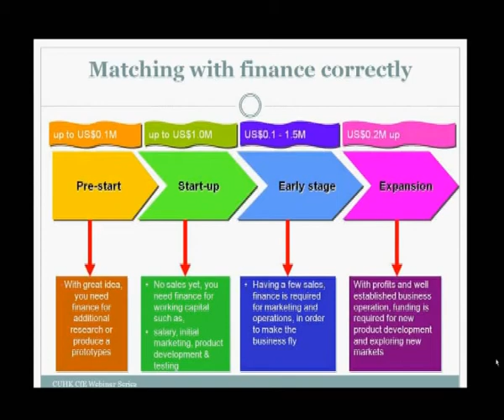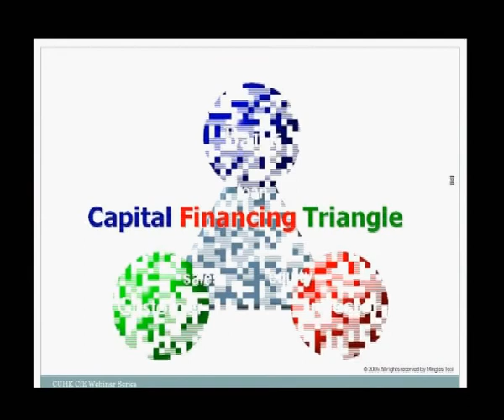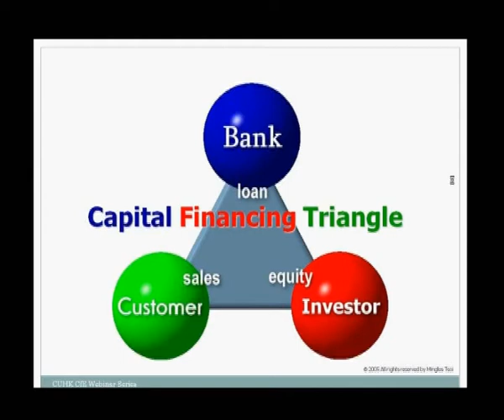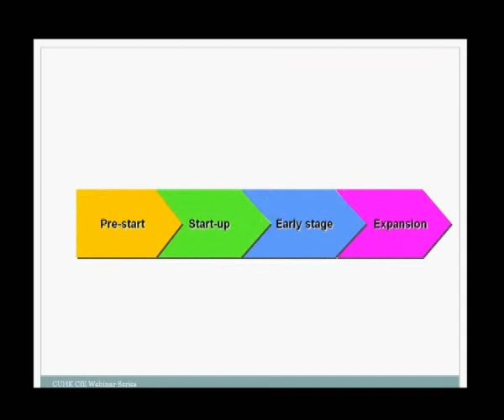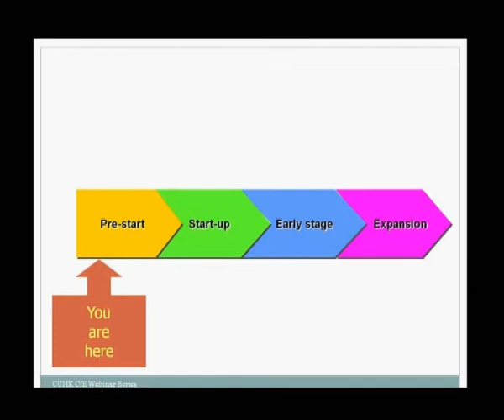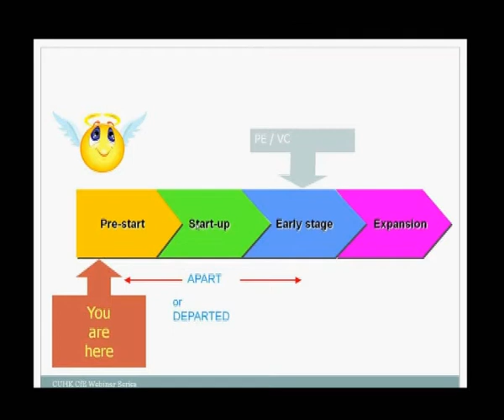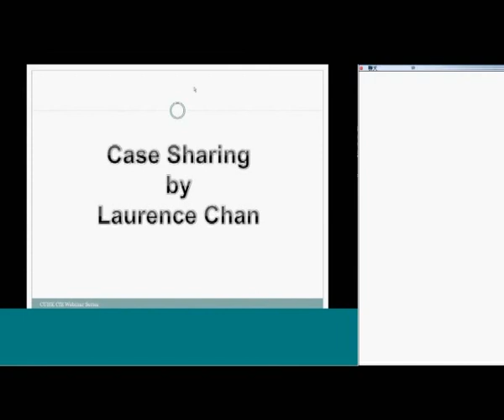創業Webinar: 如何籌資？中小企實用貼士_B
April 29, 2011 (Fri)    9:30pm - 10:30pm

Speaker:
Mr. Tsoi Ming To
Project Director of CUHK Center for Entrepreneurship

Guests:
Mr. Laurence Chan
Managinig Director of Hong Kong EV Power Limited

你也許懂得如何推銷一件產品，但你是否懂得如何推銷一盤生意？

一些簡單又實用的貼士幫你突出自己的生意，成為籌資活動的贏家！

大部份新創業的人都低估了營運所需的支出，又或者高估了銷售成績，結果因資金短缺而不得不結束生意。一個聰明的創業者應該時刻有這樣的警覺性——準備好在合適的時候向合適的人籌集資金。我們將介紹一些籌資方面的實用貼士，並請來一位剛起步的創業者分享他的經驗，你將獲得籌集資金方面的一些必備知識和技巧。

You may know how to sell a product, but do you know how to sell a business?
Some practical and simple tips can make your business stand out and win the fund raising campaign!

Most startups underestimate the cost of operation or overestimating the sales forecast, thus ceasing the business due to shortage of fund. A smart entrepreneur should be aware to prepare raising fund at the right time from the right people. We shall illustrate some practical tips of fund raising  with a case sharing by a startup entrepreneur during the webinar session. Hoping the participants can acquire the basic understanding and some practical skills and tips of fund raising exercise.